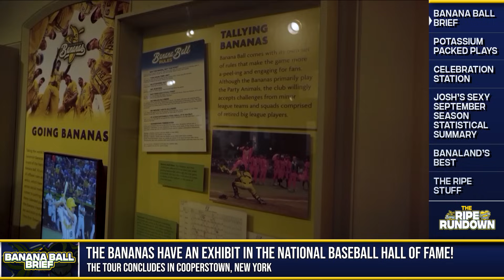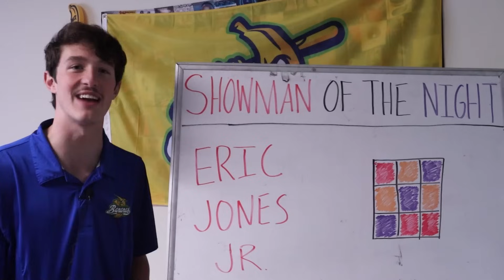The Best of Banana Ball from 2023 | Ripe Rundown Finale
On this episode 7, season finale, of The Ripe Rundown: Biko Skalla, Kyle Luigs, Josh Talevski, and The Ripe Rundown Crew, take a journey through their top moments of the 2023 Banana Ball World Tour. They have it all for you, RIGHT NOW on The Ripe Rundown Loved by Zappos!